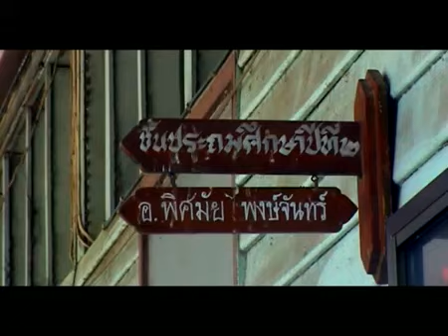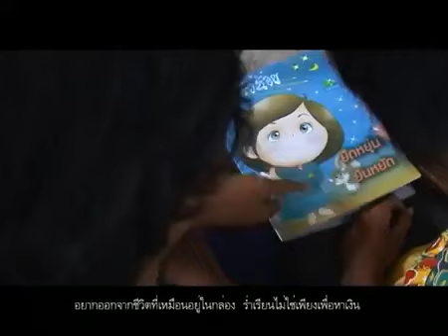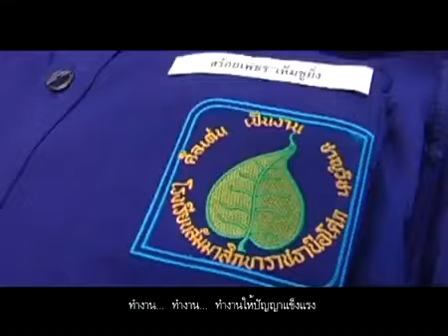MV เพลงชีวิตนอกกล่อง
MV ประกอบรายการชีวิตนอกกล่อง
เป็นสารคดีนำเสนอวิถีชีวิตการศึกษาแบบบุญนิยม ตามปรัชญา “ศีลเด่น เป็นงาน ชาญวิชา”

"อยากออกจากชีวิตที่เหมือนอยู่ในกล่อง ร่ำเรียนไม่ใช่เพียงเพื่อปากท้อง อยากออกจากชีวิตที่เหมือนอยู่ในกล่อง ร่ำเรียนไม่ใช่เพียงเพื่อหาเงิน อยากออกจากชีวิตที่เหมือนอยู่ในกล่อง ร่ำเรียนเพื่อทำชีวิตให้งดงาม ออกจากชีวิตในกะลา ทำสิ่งที่ท้าทาย ได้เรียนได้รู้นอกกล่อง เรียนรู้จากของจริง ทำจริงจนซ่ำซอง ครรลองศีลเด่น เป็นงาน ชาญวิชา"
รายการชีวิตนอกกล่อง ออกอากาศทุกวันพฤหัสบดี เวลา 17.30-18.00น. ทางช่องบุญนิยมทีวี